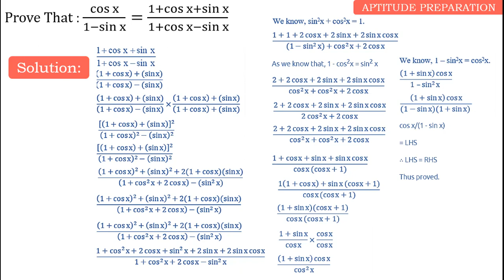Prove That : cos⁡x/(1−sin⁡x )=(1+cos⁡x+sin⁡x)/(1+cos⁡x−sin⁡x )